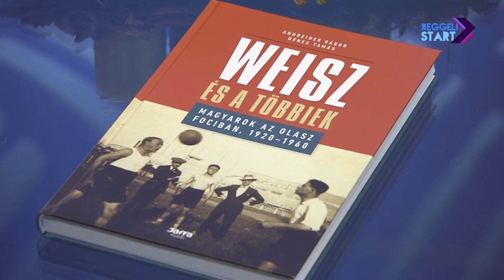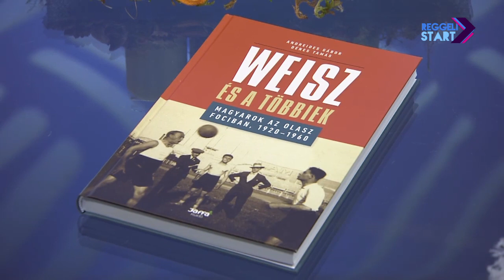DIGI Sport, Reggeli Start - Andreides Gábor, Dénes Tamás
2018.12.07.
Weisz és a többiek, avagy magyarok az olasz fociban 1920-60 között: megjelent Andreides Gábor történész és Dénes Tamás sportújságíró könyve, amely a magyar futballedzők itáliai hatását mutatja be egy olyan aranykorban, amikor volt, hogy 18 Serie A-csapatból 12-nek magyar tréner ült a kispadján. A szimbiózisról beszélgettünk a szerzőkkel.